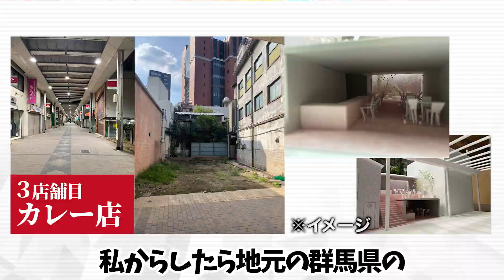【飲食店経営】社員募集します、年齢不問、未経験OK、月給25万円保証!!!前橋中央通り商店街の新店舗カレー【脱サラ】【群馬】【はやたつ】【林龍男】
社員募集します!!!年齢不問、未経験OK、月給25万円保証!!!必要なのは、やる気と「群馬を盛り上げたい、前橋を盛り上げたい」という熱量だけ。6月末オープン予定の前橋中央通り商店街の新店舗カレー店です。

群馬県高崎市出身のはやたつが、脱サラして飲食店開業までの道のり、飲食店経営を発信。

【地元"群馬県高崎市"を盛り上げたい】そんな想いで「だるま」に焦点を当てた居酒屋「だるま酒場」を2021年10月1日に東京神田にオープン、2022年10月1日に東京・赤坂に海老と牡蠣の専門店「海老牡蠣酒場だるま」をオープンしました!!!

▼目次
0:00 オープニング
0:51 自己紹介
1:17 前橋カレー屋について
2:50 スタッフ募集
4:44 信念と理念
7:37 まとめ

▼あの人気テレビ番組"マネーの虎"のYouTube版である"令和の虎"に出演しました!出演回はこちら!

だるま酒場がついにオープン！お店に虎たちが集結！？【虎の子OPENロケ#02[林龍男]】

だるま酒場 (2021年10月1日OPEN)
東京都千代田区内神田1-11-10コハラビルB1F
~ ご予約はSNSのDMでも受け付けております ~

海老牡蠣酒場だるま(2022年10月1日OPEN)

撮影/編集監督: じゃーとん

使用楽曲
【オープニング曲】

ネットで入手可能なフリー音源や効果音、サブスク音源も使用しております。